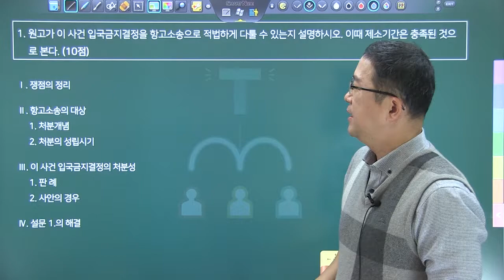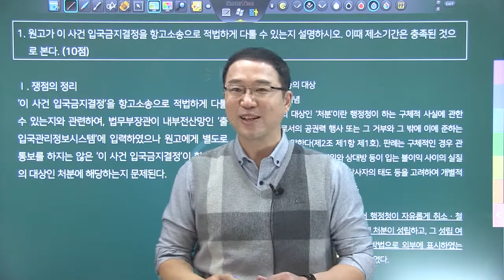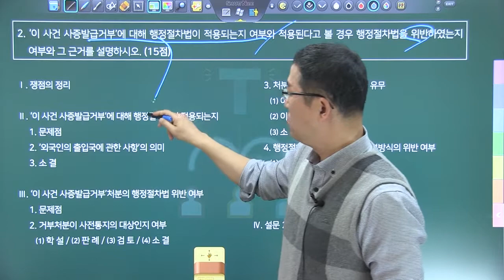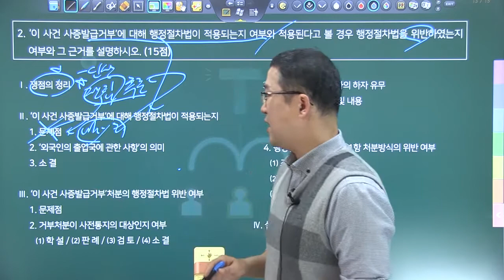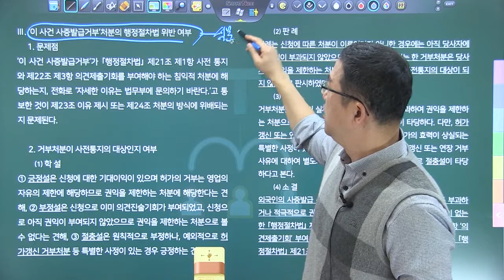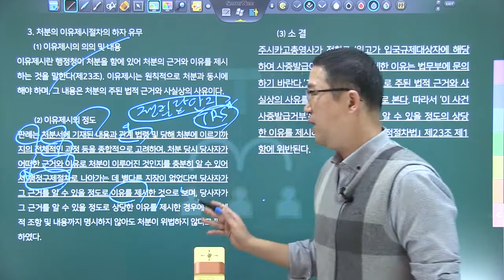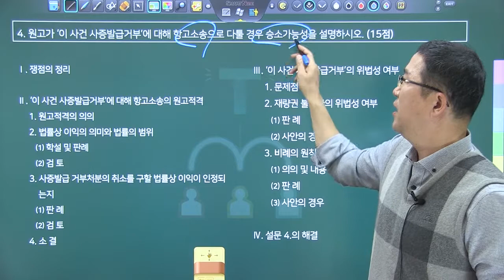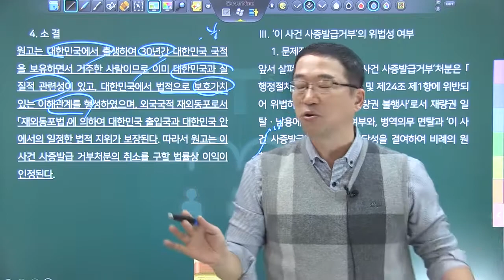2020년 법원행시 행정법 사례형 기출해설강의 파트 02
2020년  법원행시 행정법 사례형 기출해설강의입니다.

수업자료는  다음카페를 통해 제공됩니다.
법원행시 사례형 기출 해설은 이번에 개정된 '행정법기출사례분석 제3판'[박도원 저]에도 수록되었습니다.

네이버 tv 카페 사이트 TRSacademy 어플 다운로드 안드로이드 : https : // ... ios : https : // ... # 행정법 # 법원행시 # 행정법 강의